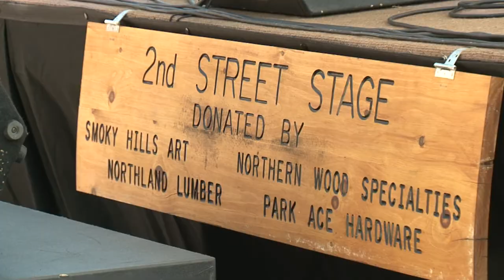In-Focus Music, Art Showcase Event Highlights Youth - Lakeland News at Ten - August 15, 2014